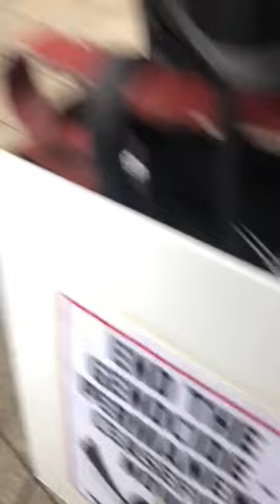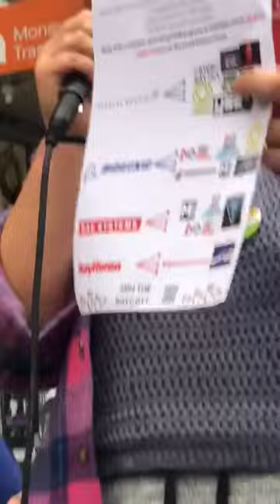Friends Don't Let Friends Work for Lockheed Martin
Wage Peace's Lil Barto talkin' demilitarised education outside NSW Premier Chris Minns' office - thanks to Teachers and School Staff for Palestine for organising this rally.